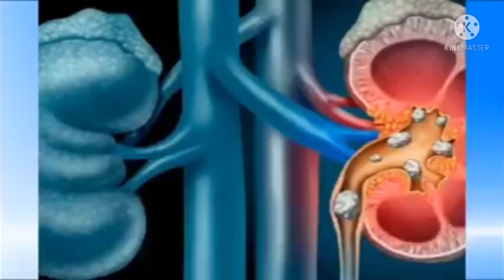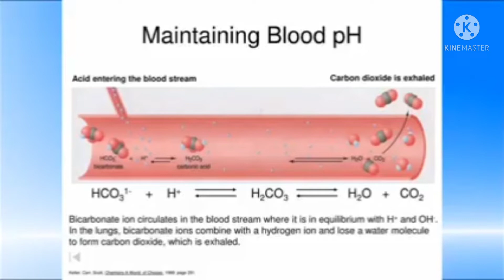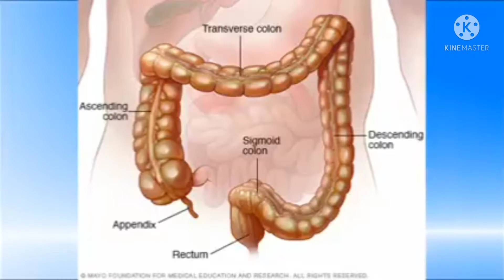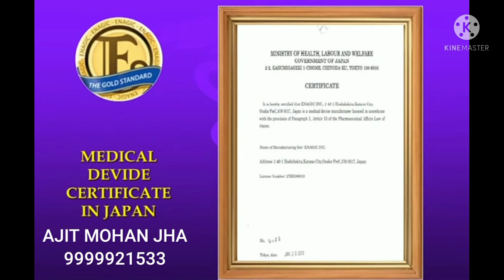Kangen Water lene ke 10 benifit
अजित मोहन झा

👉💧पानी, मानव जीवन का सबसे ज्यादा महत्वपूर्ण तत्व है, विज्ञान कहेता है के मानव शरीर में 70% तक पानी है, लेकिन आज लोग पानी से ज्यादा महत्व भोजन को दे रहे है, खाने में यानी 20% में ज्यादा फोकस कर रहे हैं...?

👉बीमार अवस्था में जब हास्पिटल ले जाया जाता है तो सबसे पहले ग्लूकोज का बॉटल लगाया जाता है क्यों...? क्योंकि हमारे बॉडी को सबसे पहले पानी की जरूरत है।

👉ENAGIC INDIA KANGEN WATER💧Pvt. Ltd.
👉यह जापान की कंपनी है, और टेक्नोलॉजी भी जापान की है।

 👉जापान टेक्नोलॉजी के मामलों में विश्व में एक अलग स्थान बनाया है।

👉Kangen Water का खोज (रिसर्च) (1931 से 1974) तक यानी 43 वर्ष लगे।
उसके बाद 20 साल तक पूरे जापान में सिर्फ हास्पिटल को केंगेन पानी सफ्लाई किया गया।

👉यह मशीन अलग अलग 7 प्रकार के पानी देता है, नेचुरली बिना केमिकल के, जिसका अविश्वशनिय अनेकों उपयोग है।

👉(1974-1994) तक जापान के सभी हॉस्पिटलों में अलग अलग बीमारियों में कई तरह का प्रयोग हुआ उसके बाद इस मशीन (Device) को  मेडिकल ग्रेड वाटर डिवाइस के नाम से जाना जाता है।

👉Kangen water विश्व के 40 स्थान के नेचुरल हीलिंग वाटर को मैच करता है।

👉इस मशीन को 379 यूनिवरसिटी का Approval है।

👉6500 + World  के बड़े 🏅 गोल्डमेडलिस्ट और जाने माने डॉक्टरों ने Medical Device certified किए हैं।

👉जैसे- Dr. Robert G. Wright अमेरिका केंसर हॉस्पिटल के डायरेक्टर* जो अपने
killing Cancer Not People"* पुस्तक में मेंसन किया हुआ है मशीन के *मॉडल SD501,* के साथ Enagic कंपनी* का नाम एवं हमारे जीवन के लिए कितना कीमती है इसको भी कंपेयर *Rolls Royce कार जितना कीमती बताया है, जिसका मिनिमम कीमत 7 करोड़ है।
👉Dr. Hiromi Shinya M.D. PhD. Developer of  Endoscopy & Colonoscopy
जिन्होंने अपने 13 से भी ज्यादा बुकों में kangen water💧 का जिक्र और फायदे के बारे में लिखे हैं।

👉Dr. Otto Henrich Warburg जो नोबेल प्राइस विजेता है। कैंसर सेल्स में रिसर्च किये हैं।

👉ऐसे वर्ल्ड के बड़े से बड़े गोल्डमेडलिस्ट🏅 डॉक्टर्स kangen water को बेस्ट drinking water का दर्जा दिया है।

👉अब तक 170 देशों में ये मशीन सफ्लाई हो रहा है।

👉अमेरिका जैसे देश मे हर महीने 3000 यूनिट लगता है।

👉ये मशीन विश्व के बड़े बड़े Celebrity नेता, अभिनेता, एक्टर, डॉक्टर, डाइरेक्टर, क्रिकेटर, बॉडी बिल्डर, हॉस्पिटल्स व् आम आदमी Kangen water 💧 User हैं।
👉1994 से डायरेक्ट सेल में आया
अब आप और हमारे जैसे आम लोगों के घरों तक ये मशीन डायरेक्ट सेल (सीधी बिक्री) के माध्यम से पहुँच रहा है और लोग अच्छा हेल्थ के साथ अच्छा वेल्थ भी ले रहे हैं।

Change your water💧
Change your life...🌳

👉भारत में 2016 में आया Head Office Bangalore में स्थापित है।

Ajit Mohan Jha